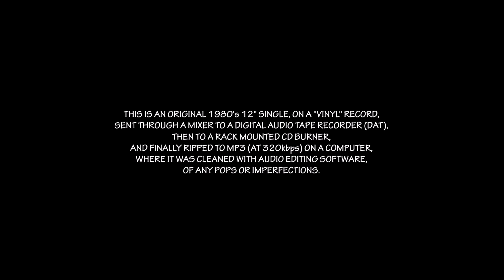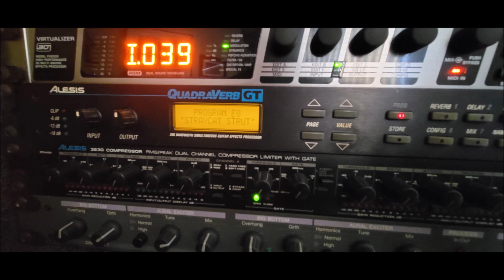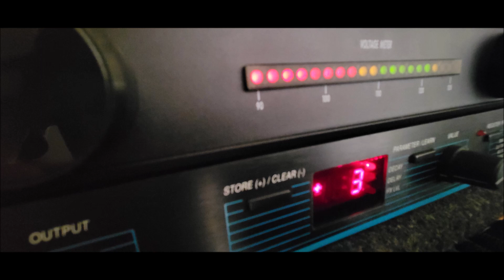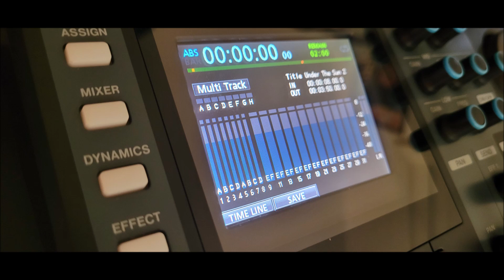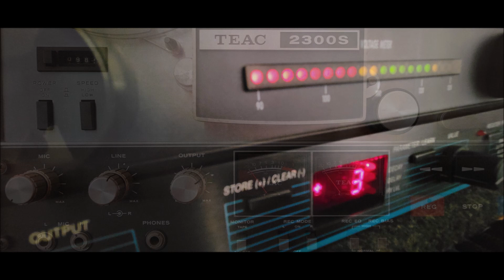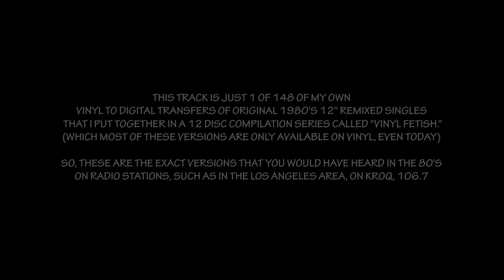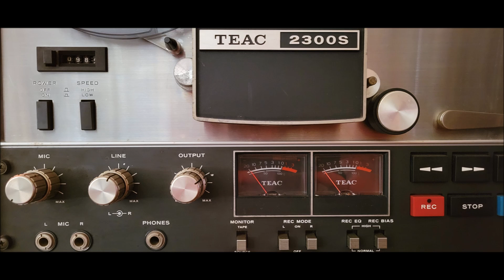Berlin - Sex I'm A... (Maxi-Single) - (From Original 1980's 12" Single on Vinyl Record)